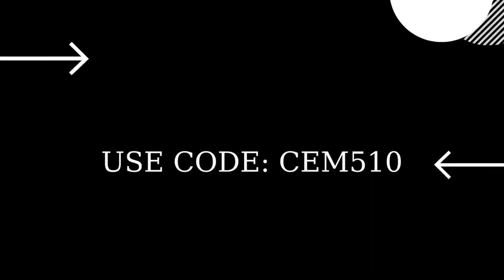Throw produce into the water Fortnite Daily Challenges